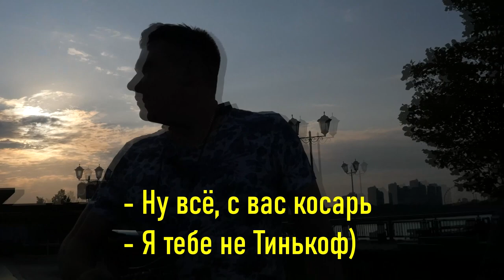ПИКАП с ГИТАРОЙ на УЛИЦЕ | РЕАКЦИЯ ДЕВУШЕК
Гитарист-виртуоз Александр Кузьминых и блогер Алмаз Брюлик (Brulik) дарят подарок и поют песню под гитару на пешеходной улице в Казани (пранк - импровизация)
 Казанские Артисты прикалываются на Кремлёвской набережной.

 Розыгрыш снят летом 2021, суть в том что гитарист подходит к прохожим девушкам и начинает спонтанный диалог , поёт песню под гитару и Брюлик неожиданно достаёт из широких штанин "подарок" и вручает девушке.  реакция прохожих людей и девушек на песни на гитаре и"подарок")

ГИТАРИСТ поёт ЛЮБУЮ ПЕСНЮ на УЛИЦЕ или ДАЁТ 100 РУБЛЕЙ ПРОХОЖИМ feat ХИЖИНА МУЗЫКАНТА (Раиль Арсланов)

...пранки на улице над людьми, пранк на улице россия, пранки на улице с гитарой, пранк на улице гитара